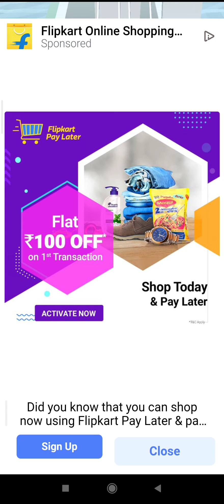BRIDGE RACE(LEVEL 16)